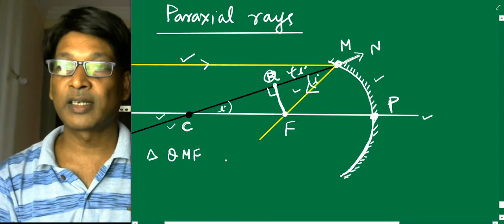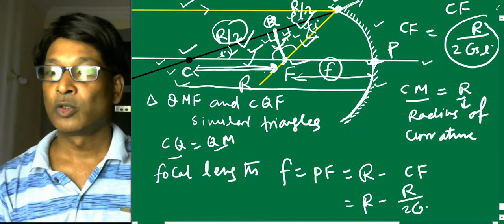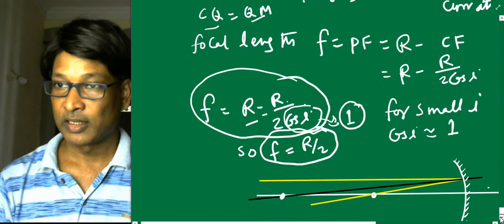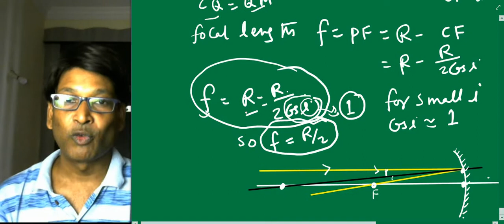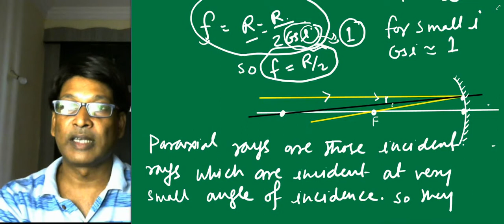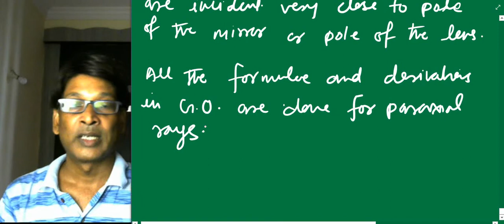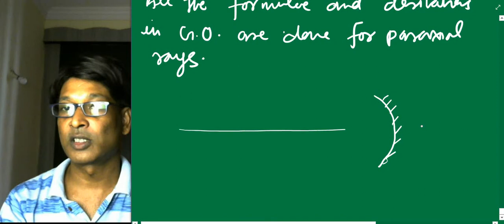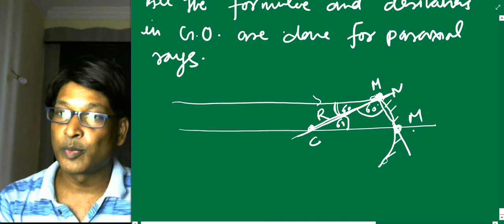IIT JEE Physics / Geometrical optics / Paraxial rays by SSI sir / kota / B. Tech. IIT Delhi / NEET